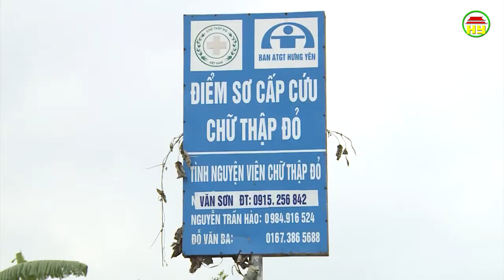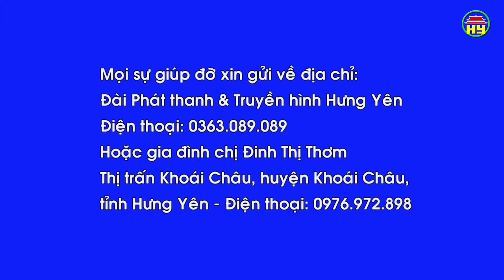Mục Nhân đạo: Hiệu quả từ hoạt động chăm sóc sức khỏe cộng đồng của Hội chữ thập đỏ tỉnh.